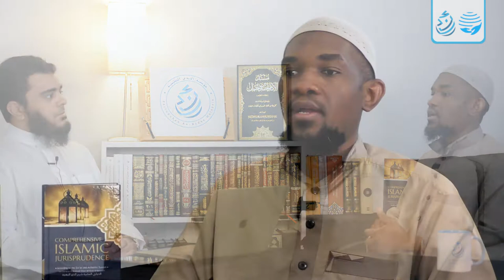A-Z of Zakat | Master Class | Part 1 of 2 | Sheikh Dr. Ibrahim Nuhu Tahir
Time Stamps
00:00:00 -  Introduction
00:01:59 - Linguistic meaning of Zakat
00:07:09 - How Zakat grows money
00:10:16 - Technical Meaning of Zakat
00:11:43 – Mistake of considering Zakat as a Tax or Penalty
00:19:59 - Is someone who gives more than 2.5% in sadaqah exempt from giving Zakat
00:22:54 - Zakat in the previous nations /History of Zakat
00:24:59 - Understanding the use of Sadaqah and Zakat in Quran
00:27:06 - The poor are missing out on the reward of giving Zakat?
00:32:55 - How Allah has mentioned Zakat in the Quran
00:34:06 - Reminder for those who neglect Zakat
00:39:10 - Zakat should be given in public or hidden?
00:40:49 - Impact of giving Zakat
00:44:20 - Proof that Zakat is the solution for poverty alleviation
00:55:54 - Who is obligated to give Zakat?
01:10:51 - What are Zakaatable items
01:19:45 - What is Nisaab of Gold,Silver and paper currencies
01:29:40 - What is Nisaab of Merchandise/Trading Goods
01:32:36 - What is Nisaab of Livestock

Sheikh Ibrahim Nuhu was born and raised in Nigeria. He enjoys being around children which is why he started off as a primary School headmaster at Raudatul Qur’an School in Zaria Kaduna in Nigeria. He was then accepted into the International Islamic University, Madinah. He graduated from the Kulliyyah of Shariah at the top of his class with his Bachelors in Shariah and Islamic Studies. He then followed that up with a Postgraduate Diploma (first class of honours) in Islamic Law and Islamic Political Science from the same university only to pursue and complete his Masters and PhD in Shariah and Civil Laws at the International Islamic University Malaysia. In his spare time, Sheikh Ibrahim allots a lot of his free time, and many times sacrifices his own family time, to cater to the religious needs of Muslim student bodies in Universities all over Malaysia, delivering hundreds of Islamic lectures and Dawah programs for those Muslim students in predominantly non-Muslim Universities who hardly ever have a Student of Knowledge visit them. With his deep knowledge coupled with extreme humility, Sheikh Ibrahim has significantly single handedly developed Islam in the lives of hundreds if not thousands of young Muslim students. Currently he is the Director and Founder of An-Nadaa Educational Foundation which is working to alleviate the difficulties and fulfill the needs of poor Muslims in Nigeria and elevate them with education.